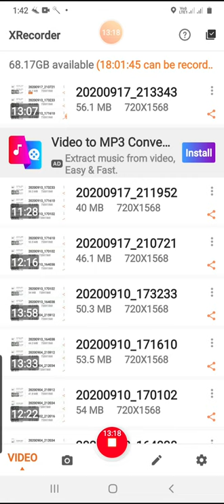BA Part1st D&P Folk Art लोक कला